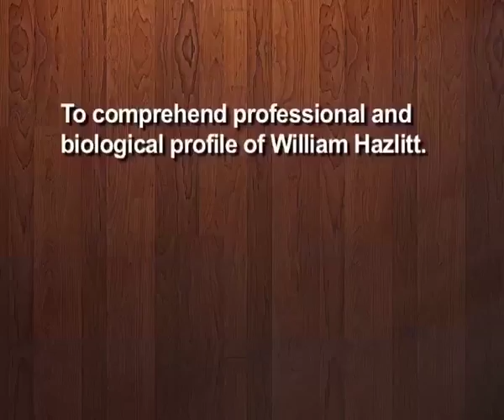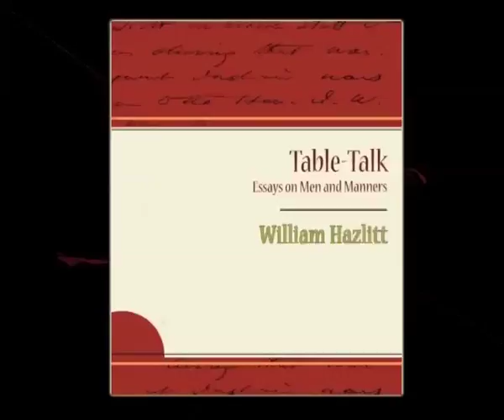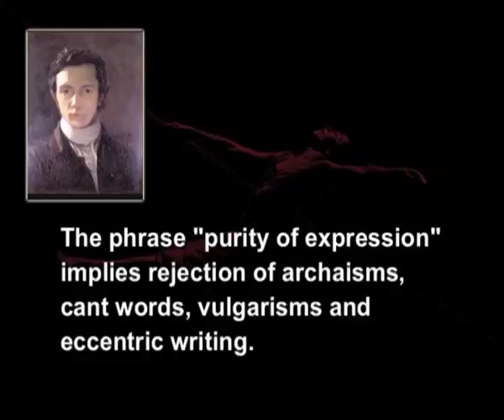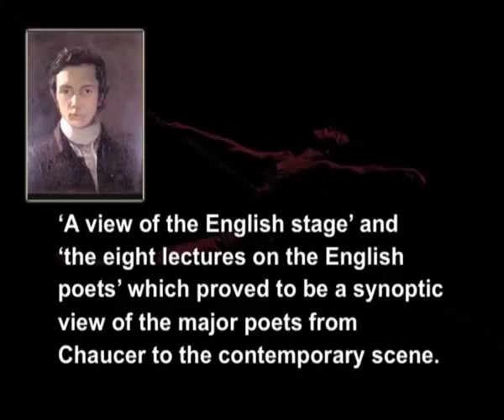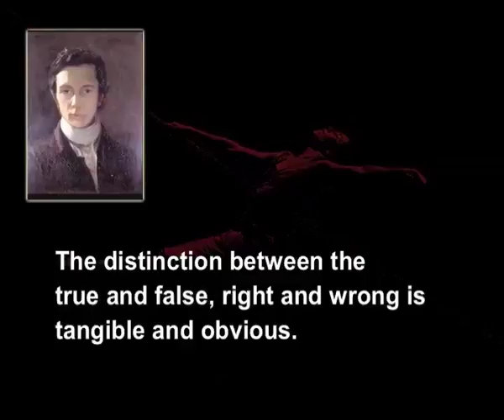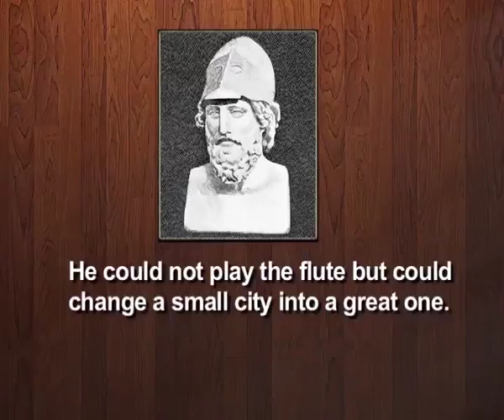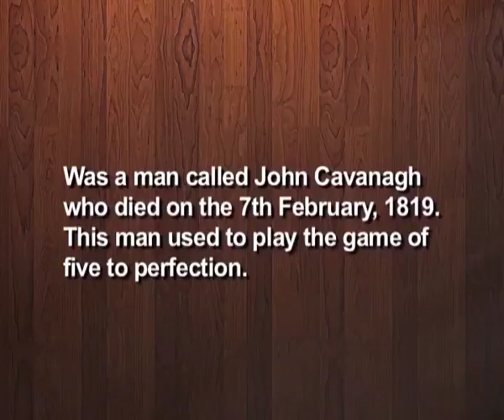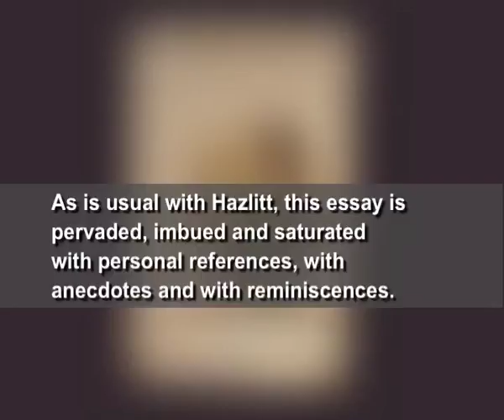The Indian Jugglers by William Hazlitt